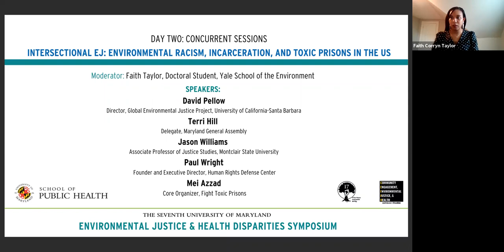2G Intersectional EJ: Environmental Racism, Incarceration, And Toxic Prisions In The US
Speakers:
Faith Taylor, Doctoral Student, Yale School of the Environment (Moderator)
David Pellow, Director, Global Environmental Justice Project, University of California-Santa Barbara
Terri Hill, Delegate, Maryland General Assembly
Jason Williams, Associate Professor of Justice Studies, Montclair State University
Paul Wright, Founder and Executive Director, Human Rights Defense Center
Mei Azzad, Core Organizer, Fight Toxic Prisons

The United States has the largest prison population in the world, and the highest per-capita incarceration rate. According to the NAACP, 32% of the US population is represented by African Americans and Hispanics, compared to 56% of the US incarcerated population being represented by African Americans and Hispanics. And while the 13th Amendment protects against cruel and unusual punishment, most prisons are at maximum capacity, feature inhumane conditions, and exploit labor. Additionally, prisons do not have proper measures in place to respond adequately during states of emergency. The COVID-19 pandemic has laid bare the injustices associated with the U.S. carceral system, with the five largest known clusters of COVID-19 virus being inside corrections institutions. Furthermore, many prisons are built on or near environmental hazards including landfills and contaminated waste sites and incarcerated individuals are exposed to chemical contaminants such as lead and microbial contaminants due to sewer issues. The panelists will discuss the connection between environmental justice, racism, and slavery and the modern U.S. carceral system. They will describe the role of racial capitalism, criminalization, and state-sanctioned violence as drivers of the US carceral system. In addition, they will discuss the impact of toxic prisons on the health and quality of life of incarcerated individuals. Finally, the panelists will discuss abolition ecology, the need to abolish this system, and alternatives that are more in line with environmental justice principles and human rights frameworks. The session will conclude with a Q&A related to environmental justice and incarceration.